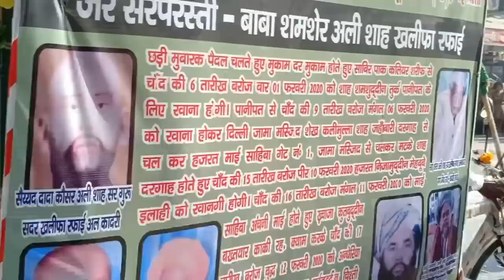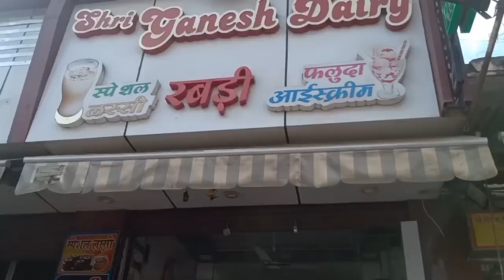Ajmer Sharif urs start 2020 date mela malang ay chadar OR jhande leke dekho vlog by Mr khan ajmer